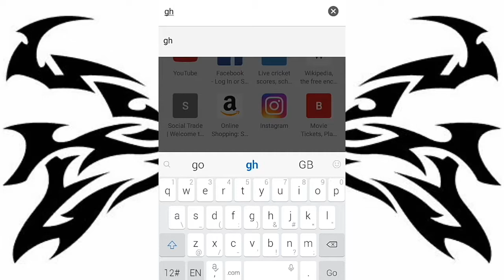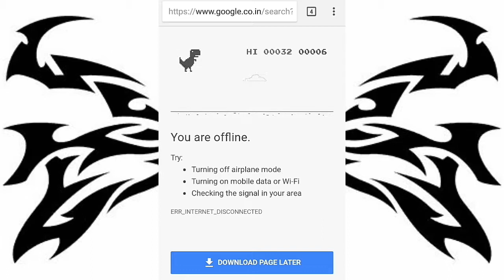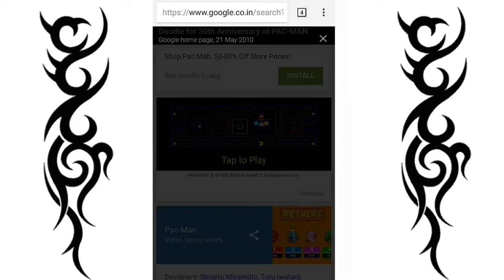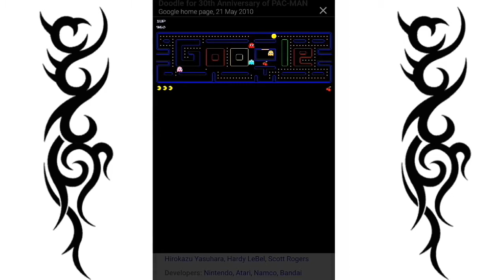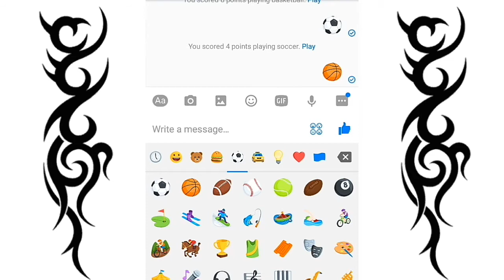5 Hidden game on Android phone/ Hindi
5 Android game jiska bara mein Aap nhi jnta but wo apka phone mein jana ka lia dakhyea iss video ko ...

Technical Gurukul is not just a technology related channel. I will talk on any topic related to any category in this channel. I live in Jammu & always try my best to provide you a new & easy way to learn on anything.

You can comment your doubt or suggest me some new topics for my upcoming videos. I will try my best to reply your all your doubts & work hard on your suggestions.

For Support

Thanks
Gourav